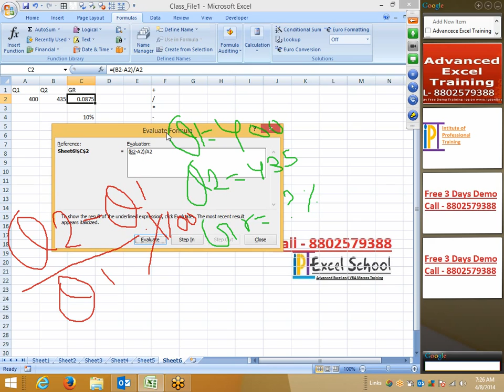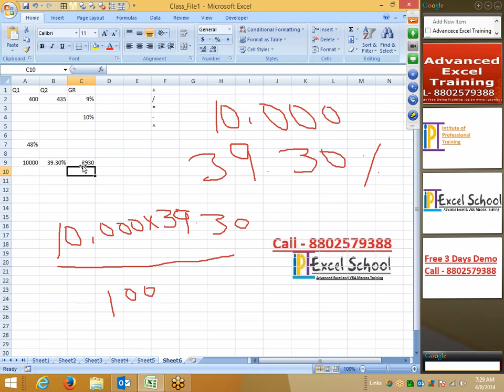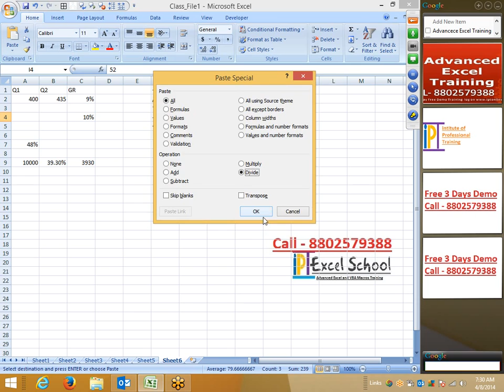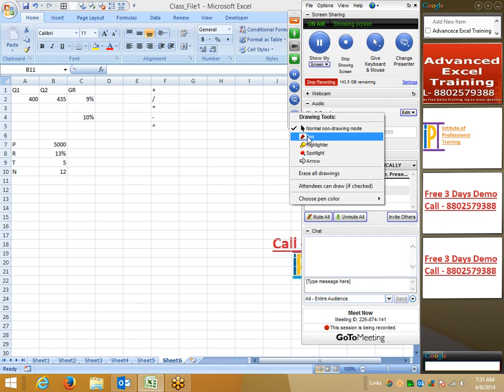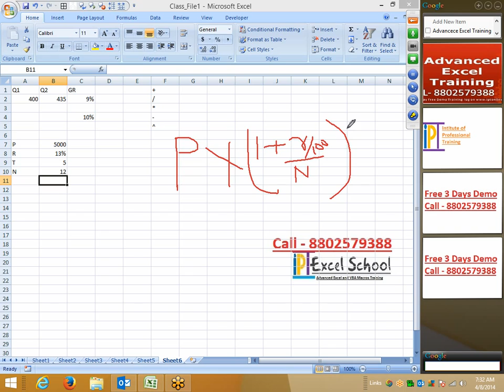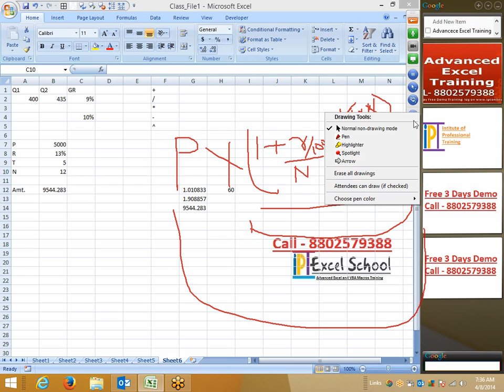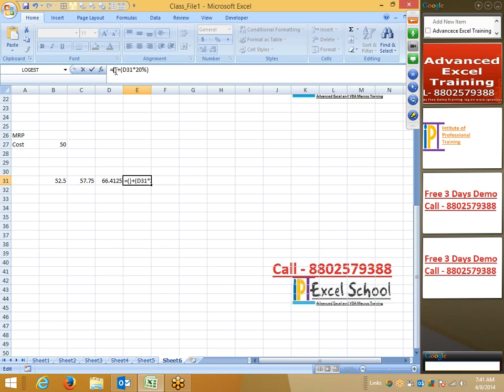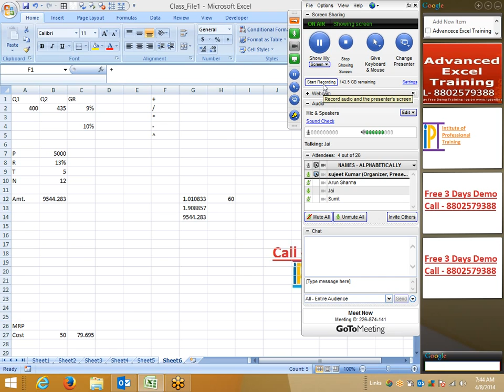Advanced Excel Training Center